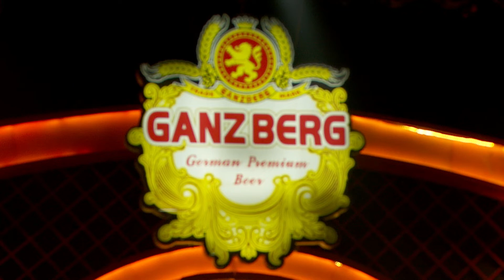របៀបយើងគិតអីតែឯងអីចឹង...(គេមិនស្រលាញ់យើងទេ - ហ្សូណូ)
បទ៖ គេមិនស្រលាញ់យើងទេ
ច្រៀងដោយ៖  ហ្សូណូ